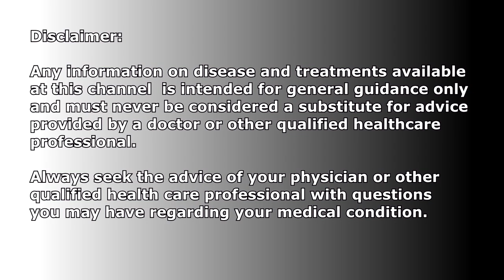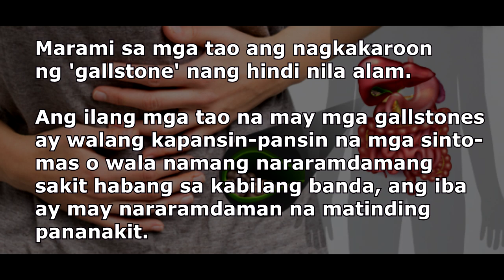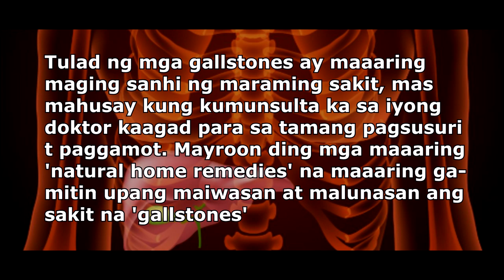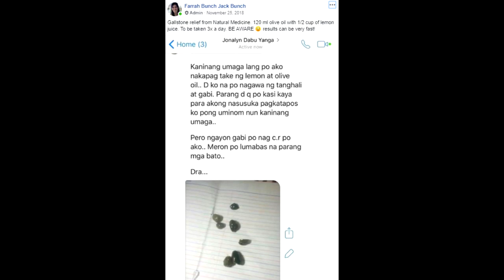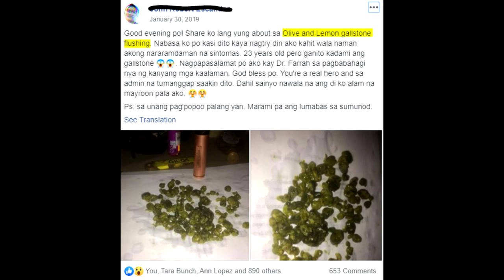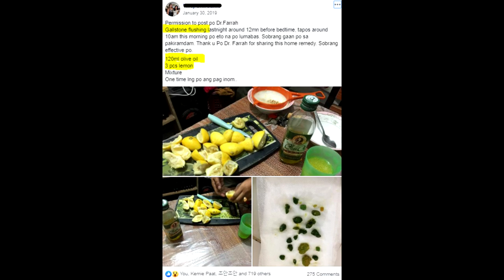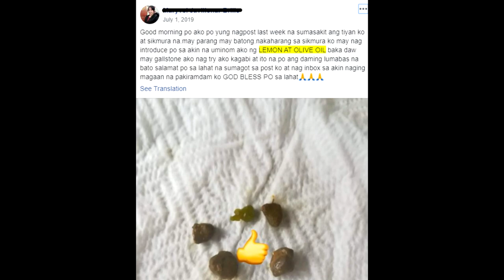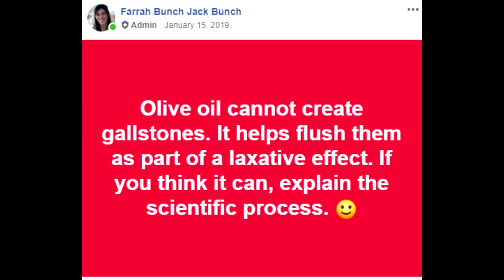GALLSTONE FLUSHING | DR. FARRAH AGUSTIN BUNCH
None of the statements on this content should be constructed as dispensing medical advise, making claims regarding the cure of diseases.

You should consult a licensed health care professional before starting any supplement, dietary, or exercise program, especially if you are pregnant or have any pre-existing injuries or medical conditions.

🌱Join our Support Group on facebook
 Cancer Patients Support Group
✔To Order in Phil Doctor Farrah by Brilliant Skin Essentials PM Brilliant Maribeth, Elijah C Cruz or Brilliant Jasmin and visit their
✔For China/Hong Kong/Macau PM Gill Mahtani
FB Page: Dr.Farrah BostonC HK & China
✔For Australia and New Zealand, message Nick Vargas
✔For UK, message Butchoy Amor
✔Mexico and South America, Singapore PM Miriam Franzen Canada bostonc.com